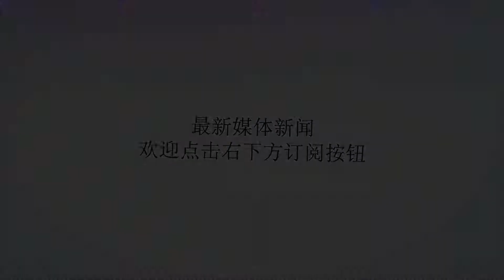佛爷曾许诺欧冠3连就放魔笛走 国米报价追至6000万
谢谢！莫德里奇的未来，是近期最让皇马球迷牵肠挂肚的焦点。尽管《马卡报》宣称皇马将不惜一切代价留下莫德里奇，但据塞尔电台报道称，弗洛伦蒂诺的确曾与莫德里奇就其离队达成过君子协议。据悉在欧冠决赛前，弗洛伦蒂诺曾与莫德里奇进行过对话。双方达成一致，如果皇马完成欧冠三连冠，弗洛伦蒂诺会放行莫德里奇。皇马果然完成了欧冠三连冠，如今就看佛爷是否会兑现承诺了。莫德里奇预计会在下周三与弗洛伦蒂诺进行对话，他的未来将直接取决于这次对话结果。尽管弗洛伦蒂诺通过《马卡报》放话“要想买魔笛就拿7.5亿违约金来”，但意大利媒体却认为，皇马其实为魔笛标出了6000万欧元的心理价位。莫德里奇毕竟已经是33岁的老将了，今夏很可能是将其逢高出售的最后机会。国米的报价，是先租后买。国米原本希望用1500万欧元租借魔笛一年，然后用2500万欧元将其买断。《每日体育报》指出，国米如今将报价总额提升到了6000万欧元。租借费为2500万欧元，买断金额则为3500万欧元。现在，就看弗洛伦蒂诺是否愿意兑现承诺了。